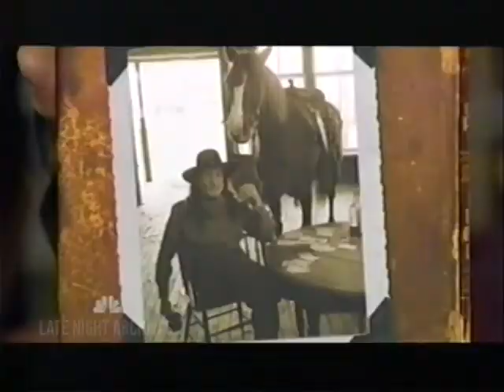Willie Nelson (9/18/2008) Late Night with Conan O'Brien